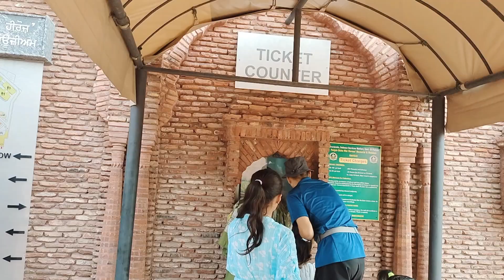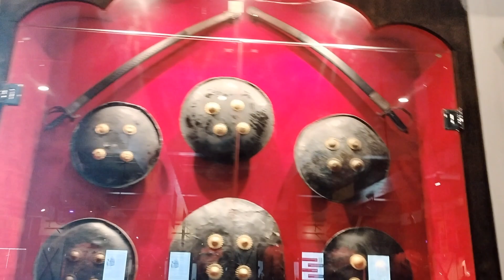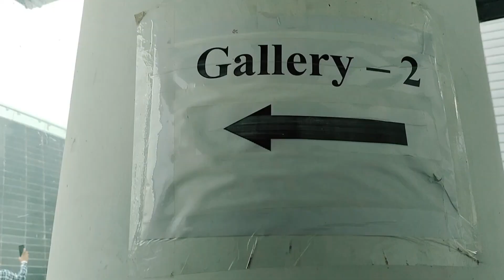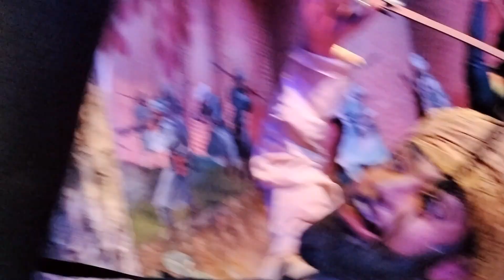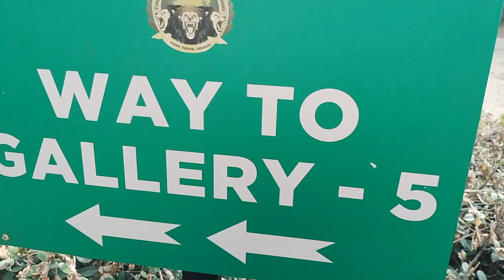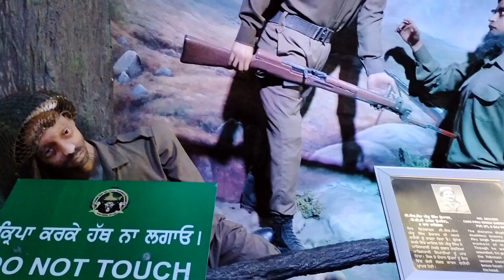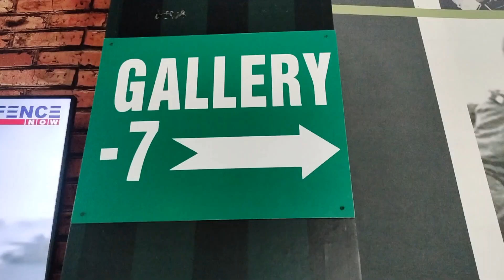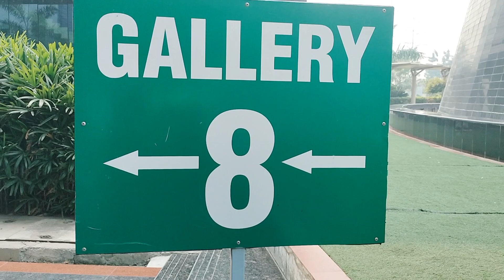Insaan or putale ek jese dikh rhe...keep supporting 🙏😊🙏...